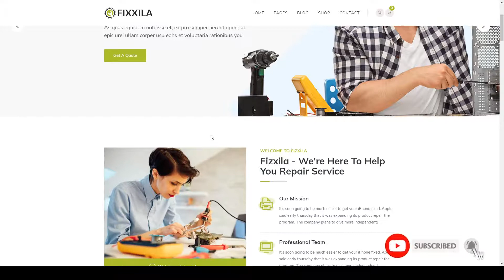Fizxila - Electronics Repair Service React Next JS Template iphone repair electrician Misuzu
ThemeForest Files Included CSS Files, Sass Files, JS Files

 Columns 4+

 Documentation Unrated

 Layout Responsive